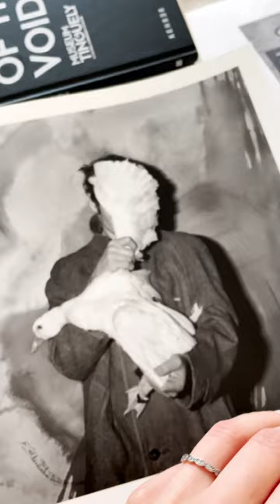Snippet – Book Signing with Roger Ballen at Christophe Guye Galerie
Christophe Guye Galerie is thrilled to show Roger Ballen's second solo exhibition ‘A Journey through the Ballenesque’ at the gallery. The exhibition features works from five different series – 'Colour Work', 'The Theatre of Apparitions', ‘Asylum of the Birds’, ‘Boarding House’ and 'Shadow Chamber' – and explores some of the key stages of Ballen's creative journey. After photographing exclusively in black and white for more than fifty years, Ballen recently became interested in making works in colour, a selection of which is being shown in the exhibition as a premiere in Switzerland. Furthermore, an entire section of the gallery is dedicated to the series 'The Theater of Apparitions', whereby the works are shown for the first time after this year’s Venice Biennale as light boxes in a darkened space plus the pertaining video. In addition, some of the most important key works from the series ‘Asylum of the Birds’ are on display, of which a few are currently exhibited at the Tinguely Museum Basel as part of the exhibition ‘Call of the Void’. A further highlight of the exhibition is a selection of vintage prints from the series 'Boarding House' and 'Shadow Chamber', which have never been published before.